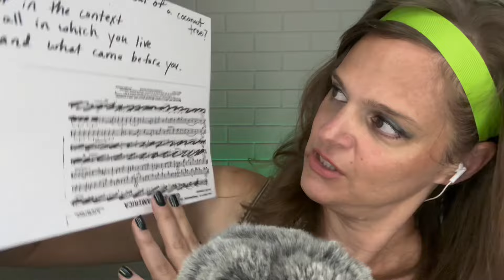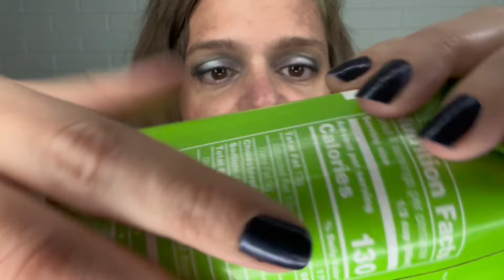ASMR | 🥥 All Things Coconuts!! | An Exploration + Whispered Rambling (stuck in a Southern Accent)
I happen to be really into Coconuts at the moment…

Thank you to @AngelicLofiASMR for birthing your trigger.  🥥 ☔️

And thank You for allowing me to practice on you.